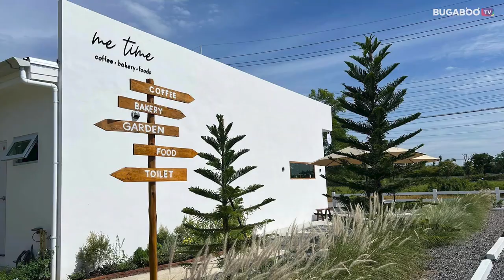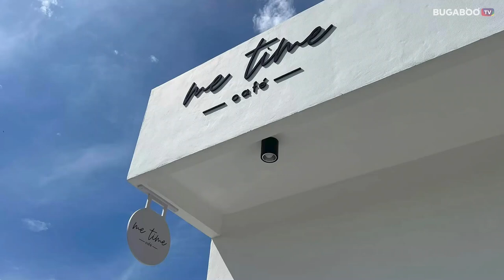6 คาเฟ่ปทุมธานี พิกัดฮิต ใกล้ชิดธรรมชาติ 2566 | Bugaboo Cafe | Ep.26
ใครกำลังมองหา คาเฟ่ใกล้ฉัน ชวนมาเที่ยวปทุมธานี แวะชิลกับ คาเฟ่ปทุมธานี ลำลูกกา กันบ้างดีกว่า ถ้าใครไม่อยากขับรถไปเที่ยวไกล ๆ ลองแวะมาพักผ่อนชมธรรมชาติกันที่นี่ ไม่ว่าจะเป็น คาเฟ่ปทุมธานี ริมน้ำ หรือ ทุ่งนา จะโลเคชันไหน ก็ถ่ายรูปสวยทุกร้าน บรรยากาศดี น่านั่งชิลสุด ๆ กับ 6 คาเฟ่ปทุมธานี พิกัดฮิต ใกล้ชิดธรรมชาติ 2566 จะมีที่ไหนบ้าง ตามมาเช็กลิสต์กันเลย

1. Three iconic • อ.ลำลูกกา
2. Sunday in 345 cafe • อ.เมืองปทุมธานี
3. บ้านทองกลับ • อ.เมืองปทุมธานี
4. กัญญาคาเฟ่ • อ.เมืองปทุมธานี
5. The Gardener Cafe • อ.สามโคก
6. Me Time Cafe • อ.ลำลูกกา